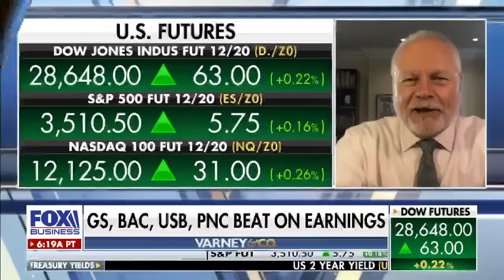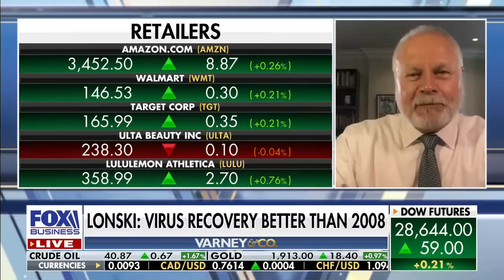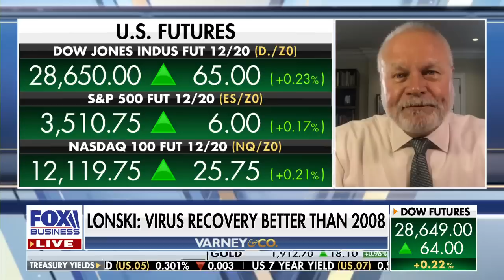Coronavirus recovery better than 2008 crash: Moody’s economist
Moody’s Analytics chief markets economist John Lonski argues the unemployment rate, among other factors, indicate the coronavirus economic recovery is stronger than the recovery after the 2008 recession.